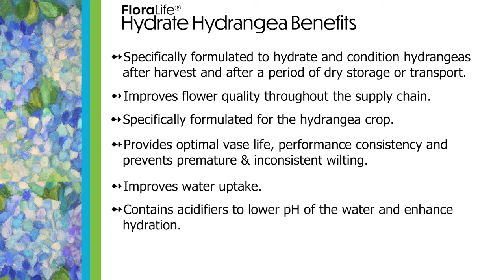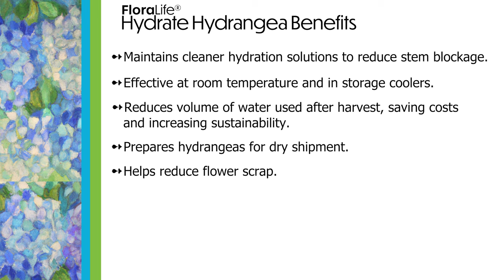Time lapse - FloraLife® Hydrate Hydrangea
Floralife® Hydrate Hydrangea is specifically formulated to hydrate and condition hydrangeas after harvest and/or after a period of dry storage. This product increases flower quality throughout the supply chain and consistently results in better vase life performance. Floralife® Hydrate Hydrangea relies on new technology explicitly formulated for hydrangeas to enhance the flow of liquid through the flower stems that provides long- lasting hydration and prevents premature and unpredictable wilting.

Product availability depends upon geographical region.
Music